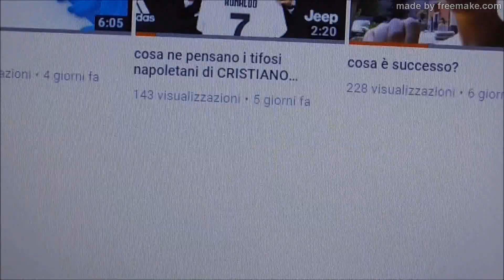speciale 20 iscritti